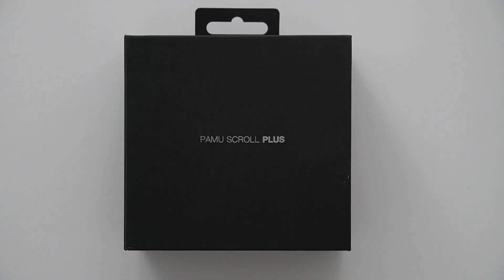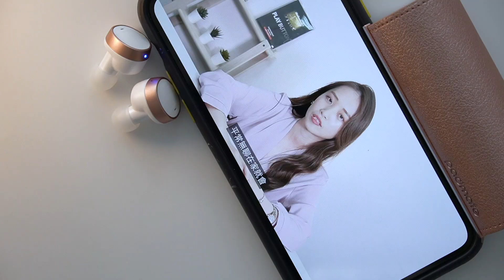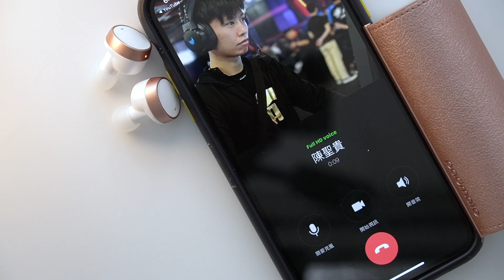PaMu Scroll Plus 真無線藍牙耳機 琦琦開箱體驗 | 升級改款、高通QCC3020、通話降噪、音質大提升、不到2000元、高CP值【束褲開箱】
碗都敲破了
琦琦的開箱來了!!
Pamu Scroll Plus真無線藍牙耳機
一樣的捲軸設計
卻提升了音質和使用體驗
電量和充電也都有感強化
你的留言琦琦看得見~
還不留爆
*此片語速建議1.25倍觀看體驗較佳
*字卡價格為活動價~CP值很高啊
0:00 前言
0:11 Pamu Scroll Plus開箱
1:16 Pamu Scroll Plus外觀介紹
2:26 Pamu Scroll Plus規格特色
3:26 Pamu Scroll Plus配戴體驗
4:21 Pamu Scroll Plus操作教學
4:33 Pamu Scroll Plus音質聽感
5:28 Pamu Scroll Plus延遲表現
5:51 Pamu Scroll Plus通話表現
6:17 Pamu Scroll Plus總結
留言#Pamu
我們抽一個Pamu Scroll Plus送你